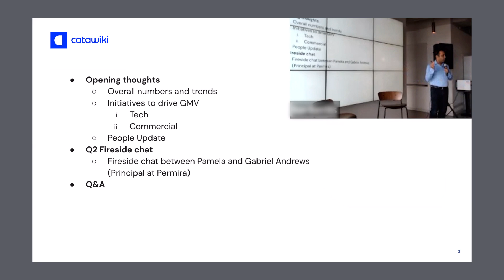Life at Catawiki: Where Passionate People Thrive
Meet a few of our passionate people that make a difference to Catawiki on a daily base. We’re committed to encouraging our team to be proud of their passions, take responsibility for their work and share their knowledge. We strive for a work environment based on trust, empowerment and communication.